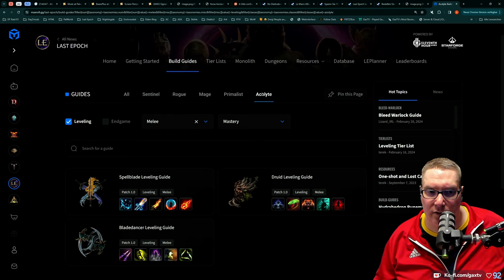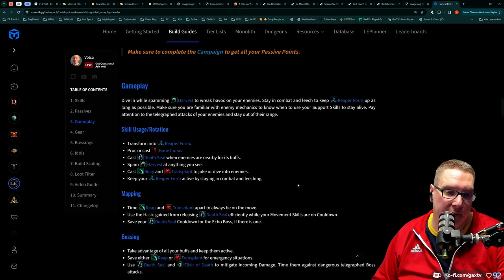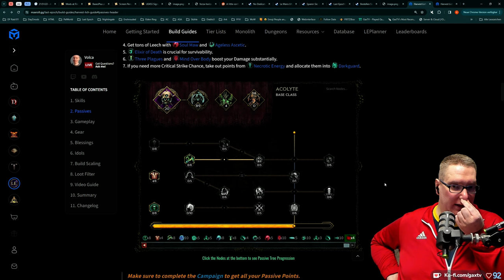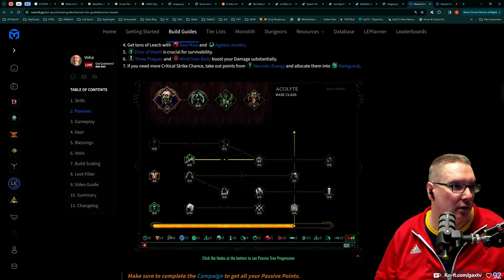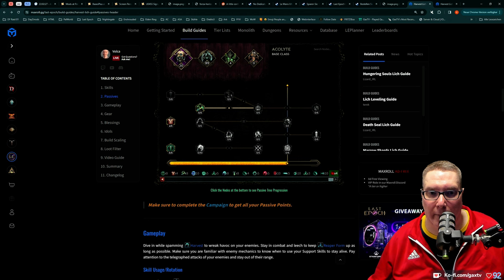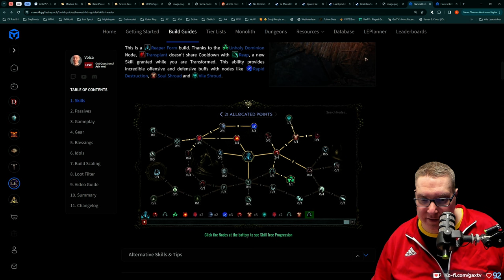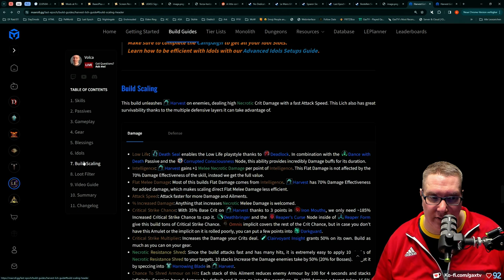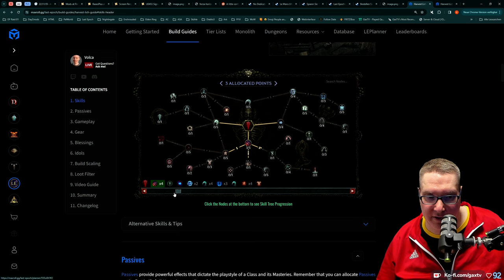Gax in Last Epoch - Tag 01 Folge 03 - Hammer Hack and Slay Game macht einfach Spaß!